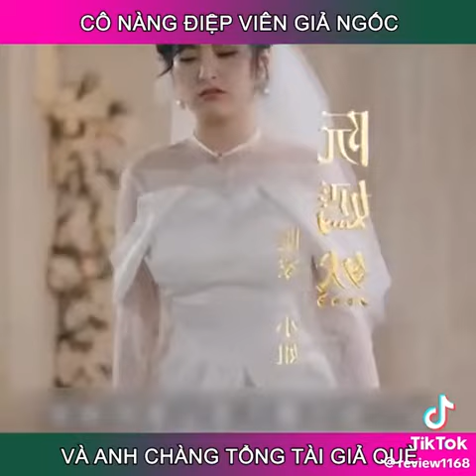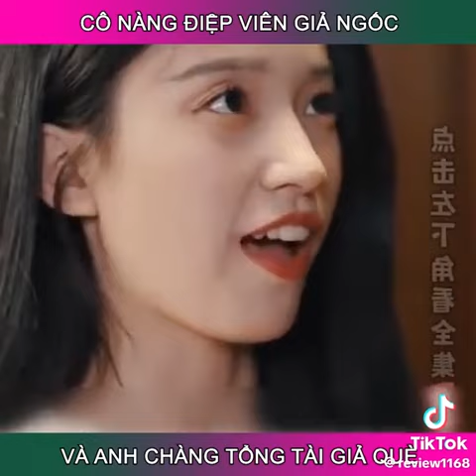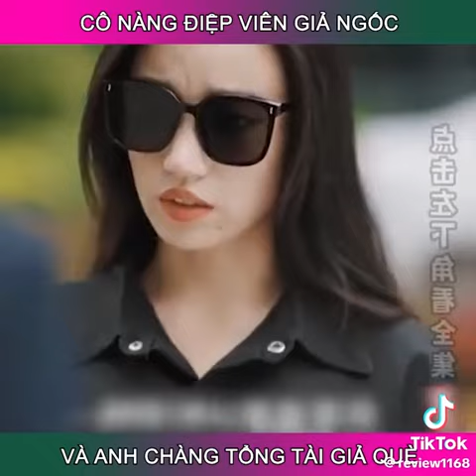Đại Tiểu Thư Giả Ngốc